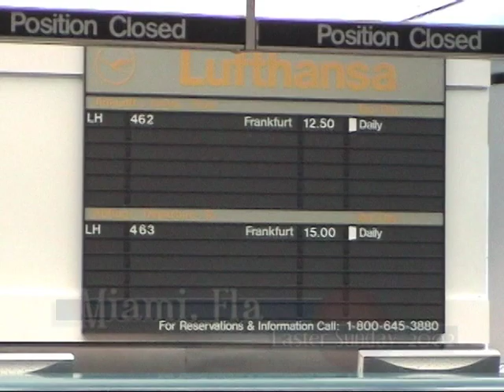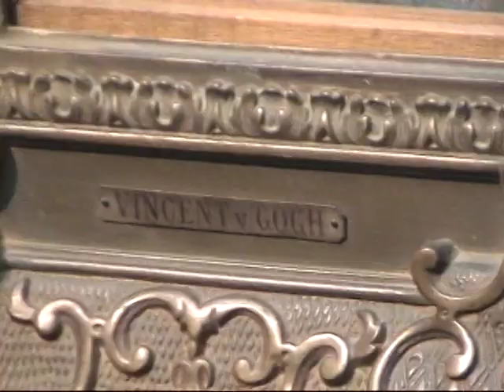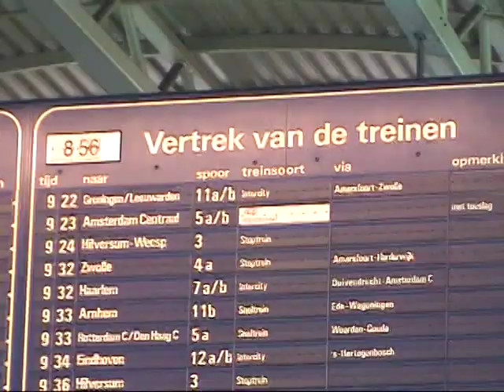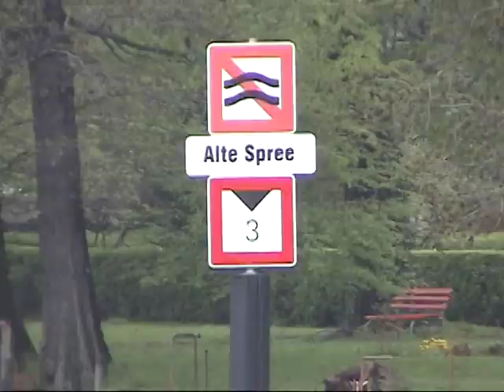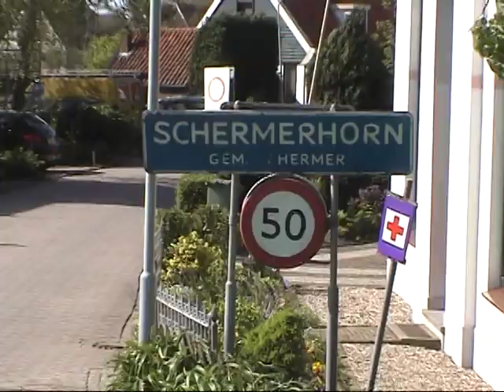NFL Europe 2002, Pt.1